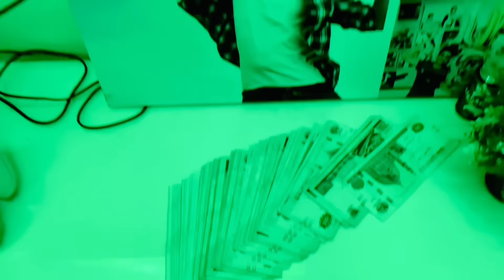الهاكر🎭 (انتظروا الجزء الثاني)♥️✨القيصر